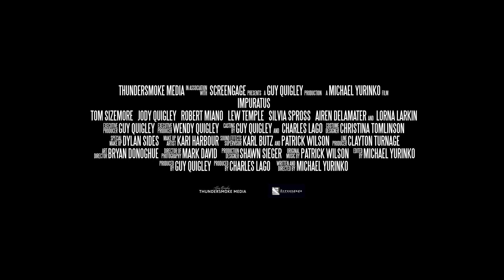Impuratus - The Devil's Confession Trailer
A police detective Clayton Douglas (Tom Sizemore) is summoned to a remote hospital to witness a mysterious Civil War veteran's outrageous death-bed confession that forces him to accept the supernatural.